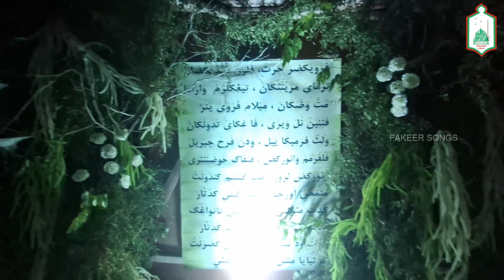KANNALA KAANANUM MADEENA ...